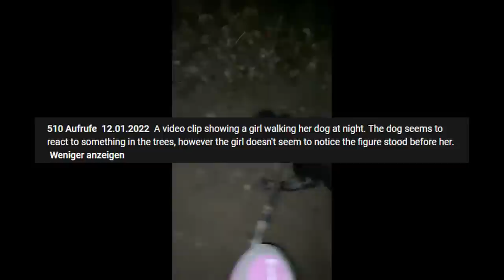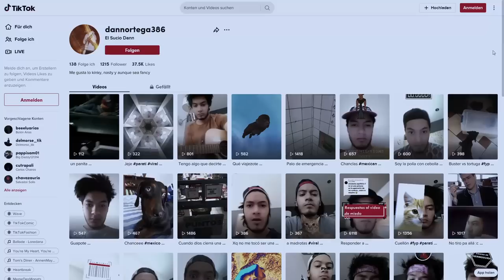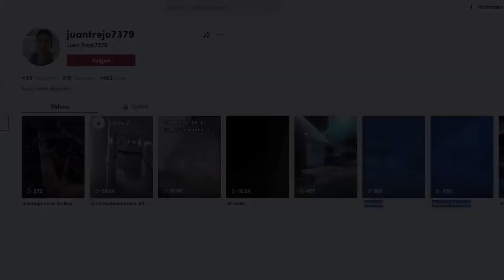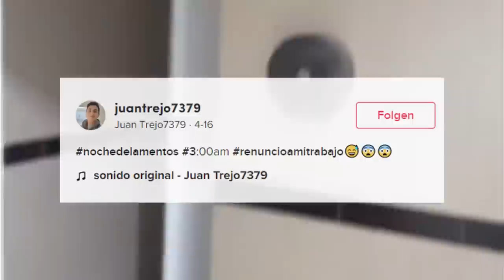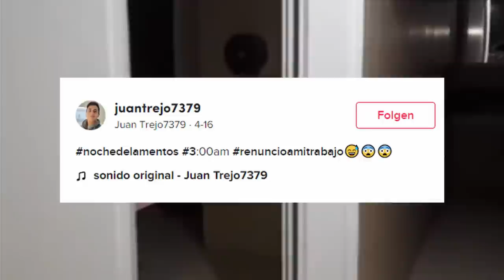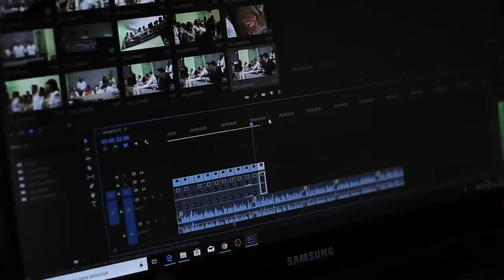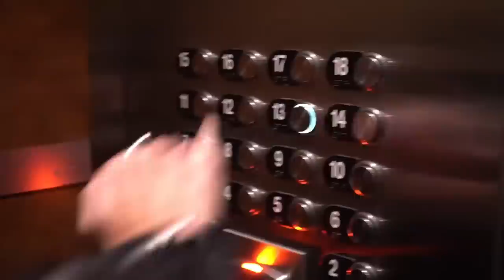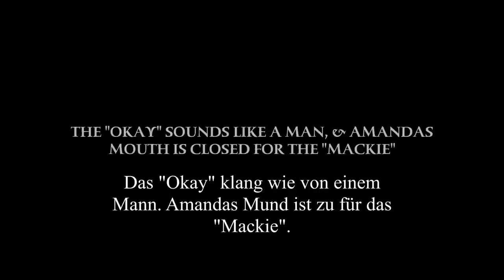Top 5 GRUSELIGE Geistervideos für KALTEN SCHAUDER über DEINEN RÜCKEN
5 gruselige Videos und Geistervideos für kalten Schauder über deinen Rücken. Top 5 gruselige Geistervideos - Scary Ghost Videos auf Deutsch. Unheimliche Videos mit Geistern & Kreaturen, die Angst & Albträume hervorrufen können. Jeden Sonntag (~ 19 Uhr) auf Mash's Top 5.

Ein paar sehr paranormale und übernatürliche Aktivitäten, die auf Video aufgezeichnet wurden. EVPs, Geisterstimmen, gruselige Schatten, die man im Hintergrund gesichtet hat oder einfache, transparente Geister, die umherschwirren.

Entscheide in den Kommentaren mit, ob echt oder gestellt! Ob paranormal oder natürlich begründbar. Vielen Dank fürs Einschalten und viel Spaß beim Anschauen!

Paranormale Aktivitäten, Poltergeister, Apparitions (zu dt. "Erscheinung"), Ouija (auch "Hexenbrett" genannt), Shadow Creatures (zu dt. "Schattenwesen"),  Dämonen, Orbs (zu dt. "Geisterflecke"), Geisterstimmen, EVPs, usw. zählen allesamt zu den Grenzwissenschaften. Ihre Echtheit zu beweisen fällt den Leuten, die die Beweise sammeln, selber häufig schwer.
Deshalb ist es irgendwo eine Sache des Vertrauens und des Glaubens. Einerseits kann man selber gut einschätzen, was echt ist und was nicht. Andererseits wird uns immer die Garantie auf Echtheit fehlen.

Gruselvideos, bzw. gruselige Videos aus dem Internet sind sehr interessant, da jeder seine eigenen "Fälle" präsentieren kann. Darunter können bewusste und unbewusste Fälschungen (“Fakes”), aber auch echte Geister oder Kreaturen und echter Spuk auftauchen.
In diesen Gruselvideo-Zusammenstellungen werden die gezeigten Fälle von Außen betrachtet und behandelt. Es handelt sich im Sprachwerk um einen Kommentar (Meinung) zum präsentierten Geschehen.

Diese Mailadresse steht offen für jegliche geschäftliche Anfragen oder Zusendungen von Zuschauern (eigene Videos, Geschichten, Creepypasta, …). Die Videos wurden nach dem Fair-Use-Prinzip und nach deutschem Zitatrecht (Kommentar, Meinung) produziert. Sollten Urheber trotzdem Probleme mit der Verwendung ihres Filmmaterials haben, bitte ich um eine entsprechende Nachricht an diese E-Mail.. English text: The videos were produced according to the fair use principle and German citation law (comment, opinion). If authors still have problems with the use of their footage, please send a message to this email.

Videokapitel:
0:00 Warnung & Begrüßung
0:30 Nr. 5) Kreatur beim Gassigehen
3:38 Nr. 4) Schattenfigur
5:20 Kleiner Reminder
5:33 Nr. 3) Eine sehr angsteinflößende Nachtschicht
12:42 Nr. 2) Twitch Streamerin fängt Entität live ein
15:15 Nr. 1) 3AM Challenge im Haunted Las Vegas Hotel Excalibur